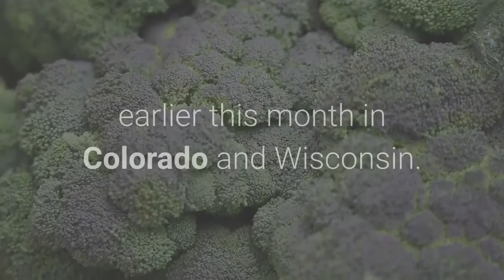Here's what to expect from Chipotle earnings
Chipotle Mexican Grill is expected to report its second-quarter earnings after the bell Wednesday. Here's what Wall Street is expecting, based on a survey of analysts by Refinitiv:While the coronavirus pandemic took a toll on Chipotle's sales last quarter, the company reported an 81% increase in digital sales as consumers stayed home and ordered online. Chipotle has pledged to hire 10, 000 employees in the next several months. The burrito chain is also looking to boost sales by introducing new menu items. It started testing cauliflower rice, which will cost an extra $2 per order, earlier this month in Colorado and Wisconsin. On Tuesday, the company announced two new directors to its board: Mary Winston, the former interim CEO of Bed, Bath & Beyond, and Gregg Engles, former CEO of The WhiteWave Foods Company. Chipotle stock, which has a market value of $33 billion, has risen 41% so far this year. This is breaking news. Please check back for updates.